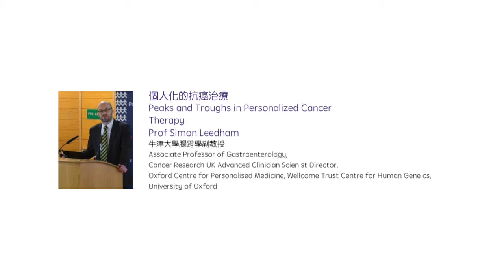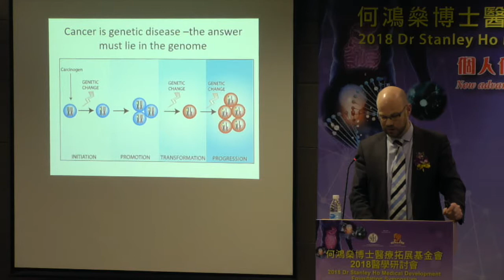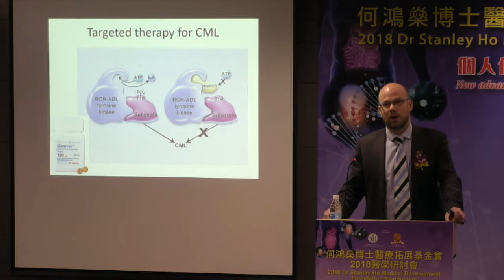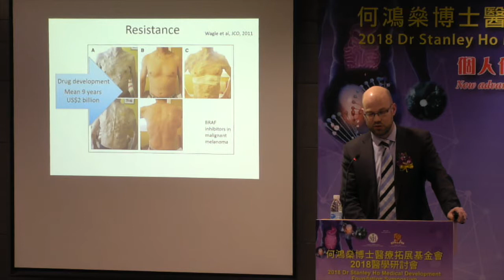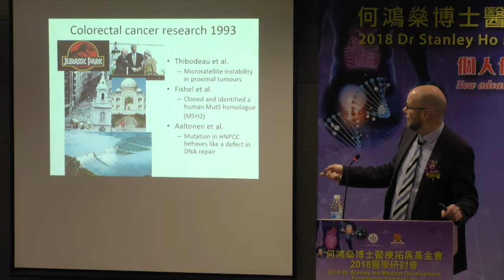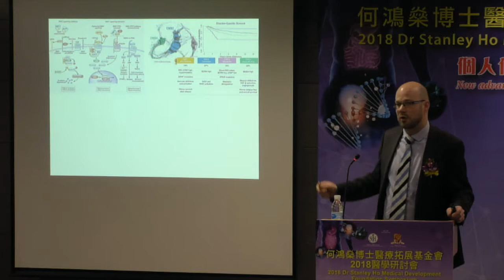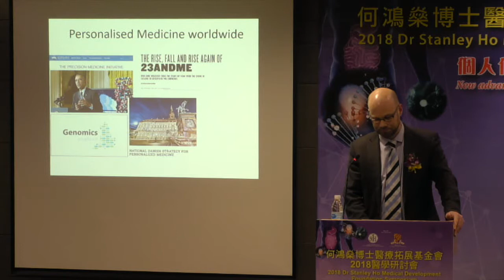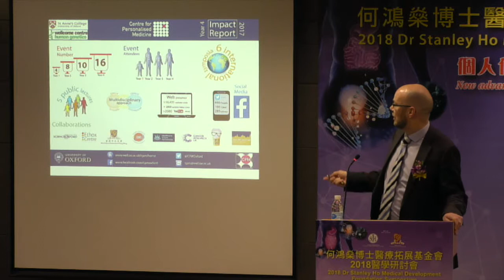03 個人化的抗癌治療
2018 何鴻燊博士醫療拓展基金會醫學研討會
牛津大學腸胃學副教授
Professor Simon Leedham